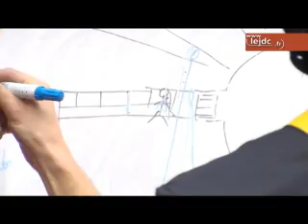Simulation d'une intervention du Grimp 58 sur un manège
Le Groupement d'Intervention en Milieux périlleux de la Nièvre a effectué une intervention sur un manège à la fête foraine de Nevers. Explications en images.